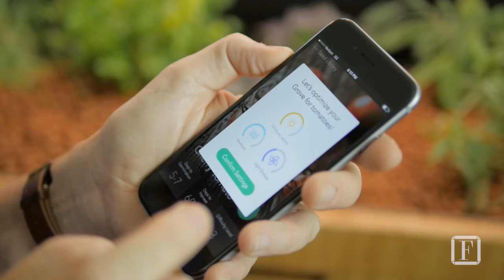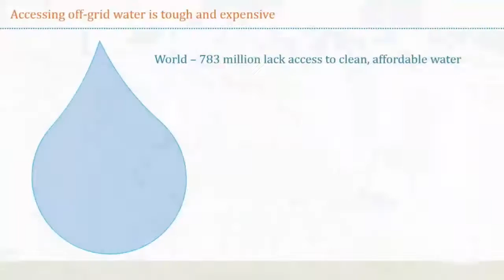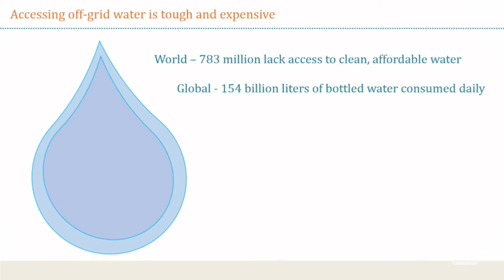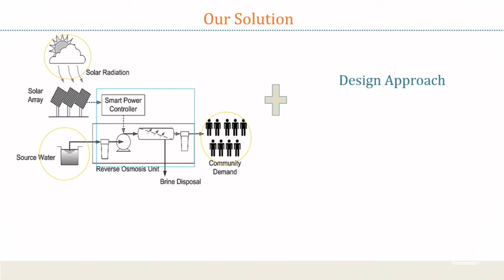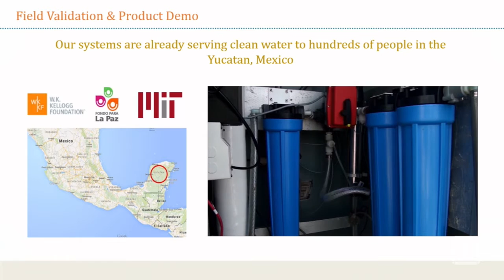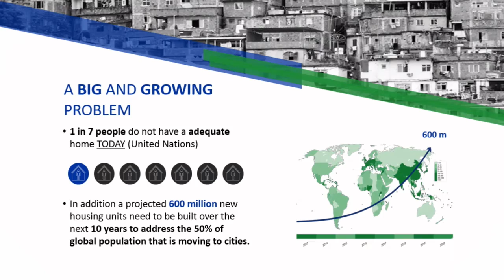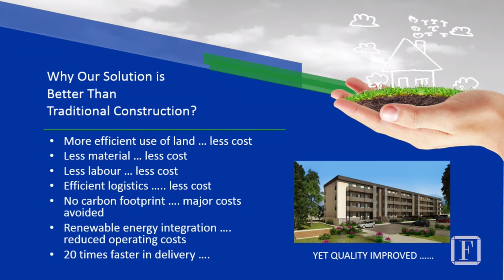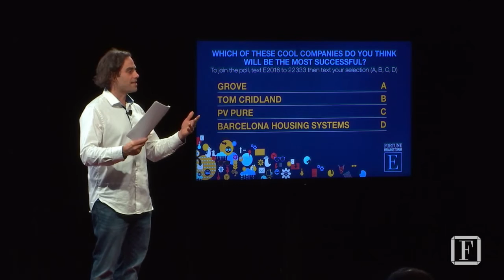One of These Startups Could Change the Way We Think About Sustainability | Fortune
COOL COMPANIES COMPETITION:

Cleantech entrepreneurs make their four-minute elevator pitches to a distinguished panel of investors, who will grill them on their ideas. Who has the best business plan? The audience got to vote

Participants:
- Gabe Blanchet, Co-founder and CEO, Grove
- Tom Cridland, Chief Executive Officer, Tom Cridland
- Huda Elasaad, Co-founder, PV Pure
- César Martinell, Chairman, Barcelona Housing System

Judges:
- Ilan Gur, Founding Director, Cyclotron Road
- Dhiraj Malkani, Investment Director, SAEV
- Abe Yokell, Partner, RockPort Capital Partners

Moderator: Dan Primack, Fortune